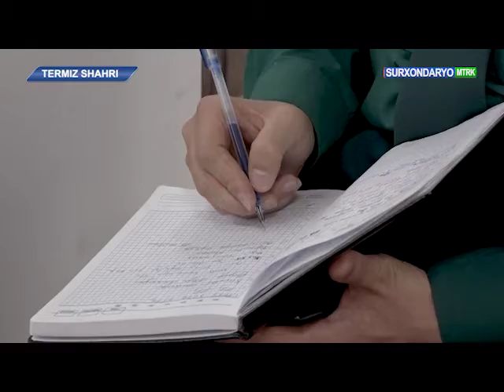Termiz shahridagi Matbuot uyi binosida maʼnaviy maʼrifiy tadbir tashkil etildi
Termiz shahridagi Matbuot uyi binosida, Oʼzbekiston Respublikasi Ichki ishlar organlarida eʼlon qilingan maʼnaviyat oyligi doirasida Respublika maʼnaviyat va maʼrifat markazi Surxondaryo viloyat boʼlimi bilan hamkorlikda «Vatanga va xalqqa sadoqat bilan xizmat qilish – oliy burchimiz» shiori ostida «maʼnaviyat insonni ulugʼlovchi kuch» mavzusidagi maʼnaviy-maʼrifiy tadbir tashkil etildi. Unda tashkilotchilar tomonidan madaniyat xodimlariga extirom koʼrsatildi.